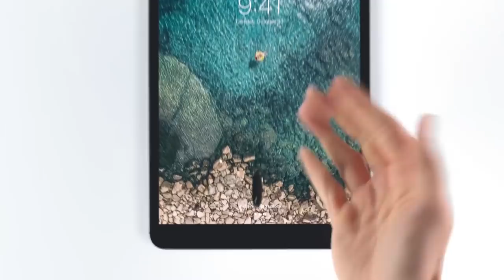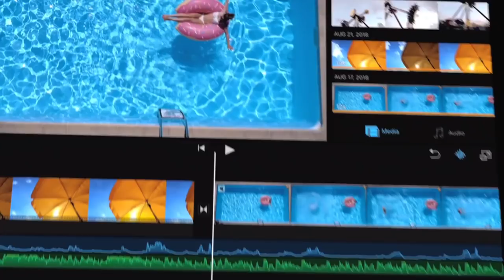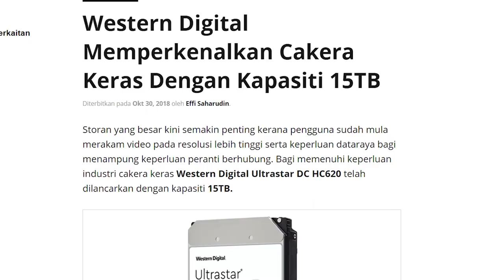Amanz24 - Apple iPad Pro, Western Digital Ultrastar DC HC620, Pembantu Maya Ambank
Di New York semalam, Apple telah melancarkan beberapa peranti keluaran mereka. Antaranya adalah MacBook Air baru yang mana ia hadir dengan rekaan skrin 13.3 inci dengan sokongan retina display, Touch ID dan dilaporkan akan ditawarkan pada harga bermula RM5249 hingga RM11229, untuk beberapa pilihan memori dan storan.

Apple juga turut melancarkan iPad Pro terbaru mereka dengan rekaan skrin bingkai nipis liquid retina, dijana dengan cip pemprosesan Apple A12X Bionic, dan menyokong penggunaan Apple Pencil generasi kedua serta akan dipasarkan pada harga bermula RM3499 hingga RM8199 untuk beberapa pilihan saiz dan storan. Pengecas pantas 18W juga akan turut disertakan dengan setiap pembelian iPadPro ini. iPad Pro baru ini juga turut menggunakan sambungan port USB-C, sekaligus menggantikan penggunaan port Lightning sebelum ini. Ia sekaligus memudahkan pengguna untuk menghubungkan beberapa aksesori USB-C sedia ada, dan menggunakan iPad Pro untuk tujuan produktiviti. Namun, Apple Pencil dan penyesuai USB-C ke bicu audio  untuk iPad Pro ini perlu dibeli berasingan pada harga RM49 dan Apple Pencil pada harga RM549 sebatang.

Pada pelancaran itu juga, Apple telah memperkenalkan kemaskini untuk Mac Mini mereka dengan kehadiran pilihan cip 4 dan 6 teras bersama penawaran memori sehingga 64GB. Mac Mini ini dikatakan 5 kali lebih berkuasa berbanding keluaran sebelum ini dan boleh dibeli pada harga bermula RM3499 hingga RM17,899 sebuah.

Bercakap mengenai Apple lagi, pihak mereka turut mengumumkan kemaskini kecil untuk MacBook Pro dimana laptop ini bakal hadir dengan penawaran saiz 15 inci dengan pilihan kad grafik Radeon Pro Vega bermula bulan hadapan dan sokongan grafiknya dikatakan 60% lebih pantas berbanding sebelumnya.

Selain itu, Western Digital telah memperkenalkan Western Digital Ultrastar DC HC620 yang mana ia merupakan cakera keras keluaran mereka yang terbaru dengan kapasiti 15TB yang dihasilkan untuk penggunaan kamera litar pintar dan sistem peranti berhubung.

Akhir sekali, Ambank telah memperkenalkan pembantu digital maya mereka yang tersendiri untuk urusan perbankan, iaitu AMY. AMY ini sudah mula ditawarkan melalui aplikasi mudah alih mereka, AmOnline untuk pengguna Android dan iOS. Hal ini sekaligus memudahkan proses pengurusan kad kredit dan laporan kehilangan.